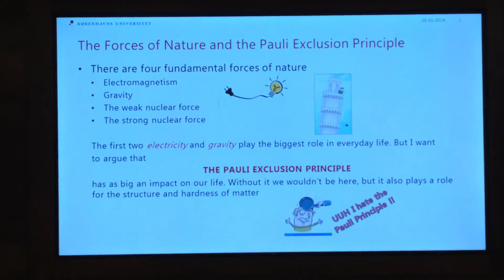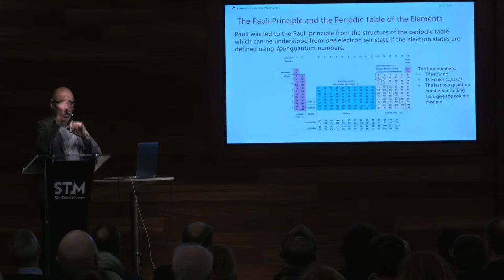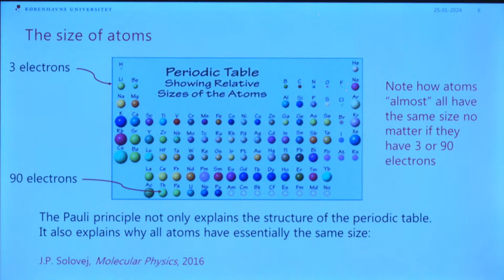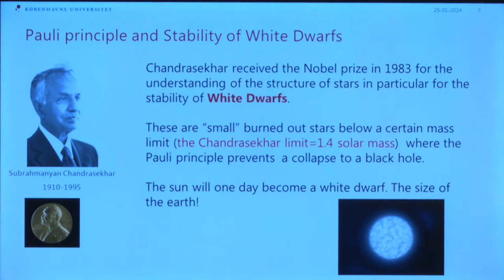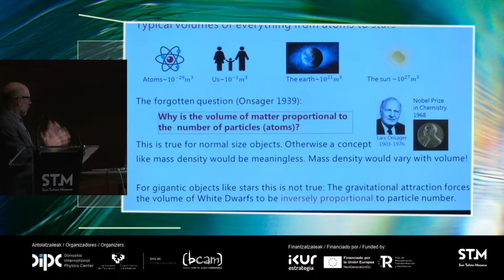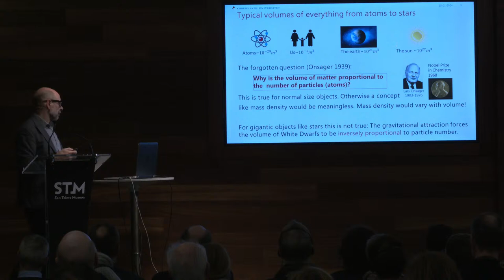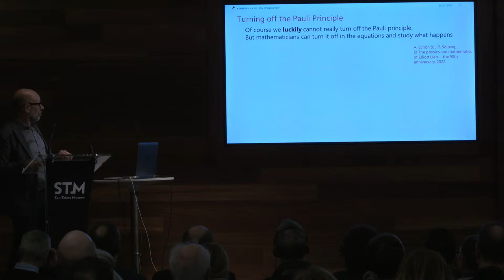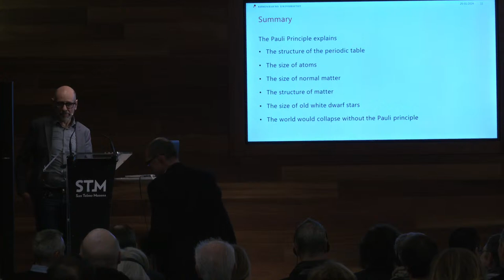(cas) De los átomos a las estrellas: el universo según Pauli; Jan Philip Solovej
Ponente: Jan Philip Solovej
Modera: Aran García Lekue

Conferencia en el idioma original (inglés):

Organiza: DIPC
Laguntzailea: San Telmo Museoa

✔ ERRONKAK PROGRAMA
Museoaren Erronkak programak gaurkotasuneko gaiei buruzko pentsamendu kritikoa, hausnarketa eta elkarrizketa sustatzea du helburu. Zerrenda honetan programan antolatutako hitzaldiak aurkituko dituzu, horietako batzuk zerrenda zehatzago hauetan ere badaudenak:

✔ PROGRAMA DESAFÍOS
El programa Desafíos del museo busca fomentar el pensamiento crítico, la reflexión y el diálogo sobre temas de actualidad. En esta lista encontrarás las conferencias organizadas en Desafíos, algunas de ellas incluídas también en estas listas más específicas: